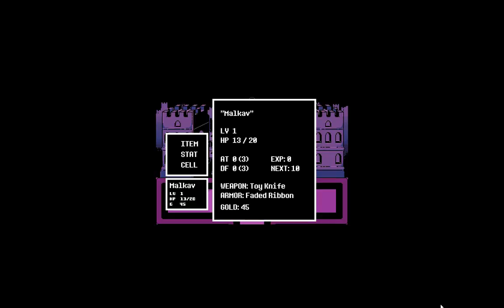Undertale [#03]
Let's Play Undertale